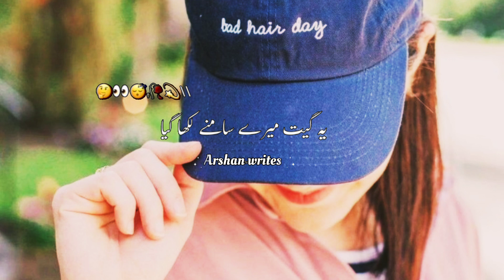Teri taraf mera khayal kia gaya | Arshan writes poetry | tahzeeb hafi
Teri taraf mera khayal kia gaya | Arshan writes poetry | tahzeeb hafi | beautiful poetry | heart touching poetry